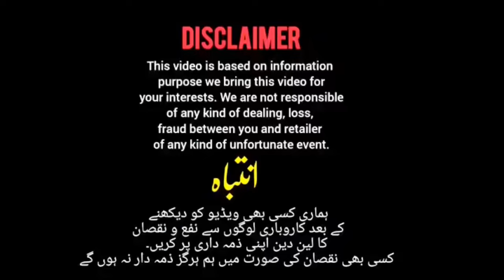Google pixel 7pro , 6pro, 6,5, 4a 5g,4xl,4a,3xl, OnePlus 7T,Motorola G stylus,G 5g,One Ace 5g,G Pure